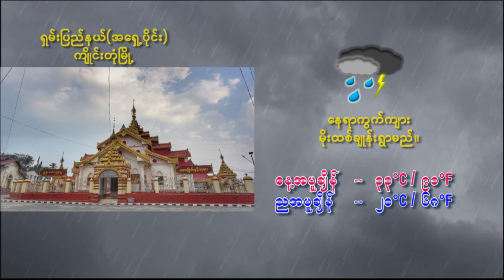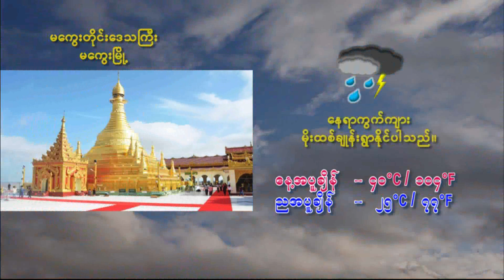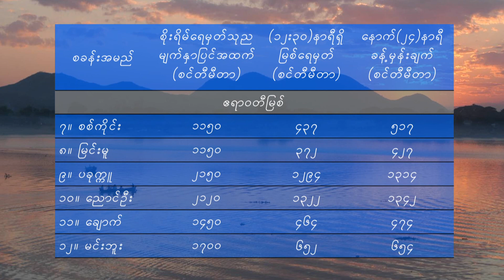16 5 2022SDW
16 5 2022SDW